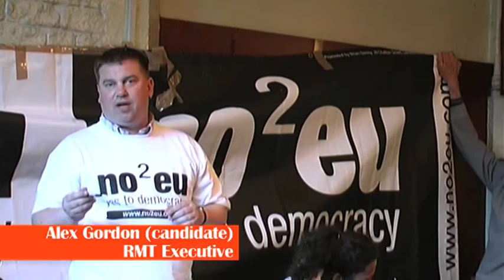Bristol No2eu launch south west - Socialist Party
Alex Gordon, Rae Lynch and Roger Davey, candidates, for the South West at Press Launch of No2eu - Yes to Democracy. The speeches include why we're standing, who we are, internationalism, giving an alternative to the racist BNP and how you can get involved. Compare No2Eu to the corruption of the main parties Labour Tory and Liberal Democrats